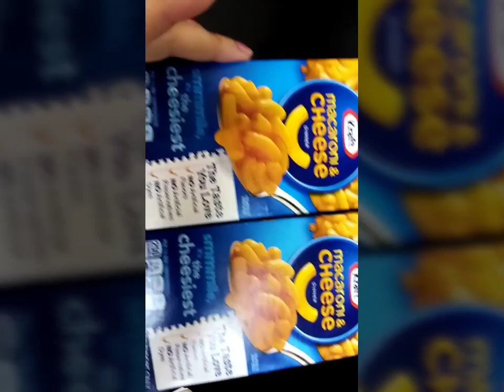breakfast Macaroni and cheese